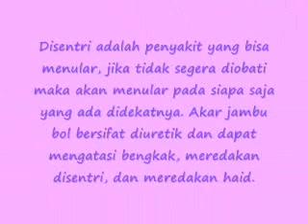Manfaat Jambu Bol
Manfaat Jambu Bol Untuk Kesehatan , PENTING , SEHAT, ALAMI TANPA PENGAWET , AMAN , MUDAH